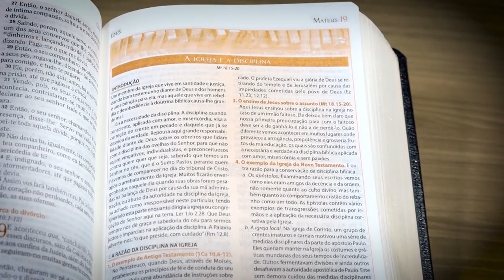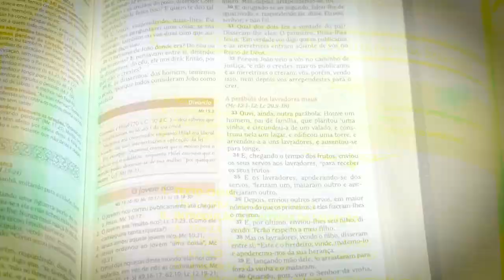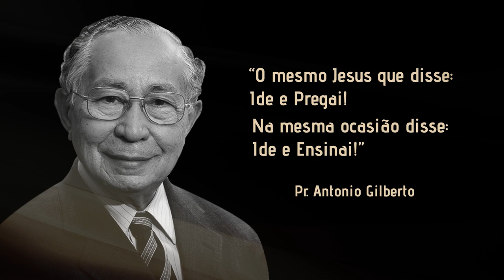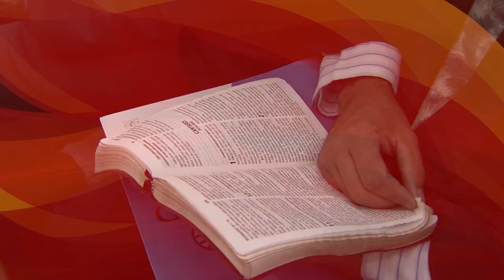2º Congresso Mundial das Assembleias de Deus - Pr. José Wellington B. da Costa - na Historia 45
Programa trazendo reportagens, entrevistas e eventos históricos do pentecostalismo e do evangelicalismo brasileiros e mundiais. Apresentado pelo pastor e jornalista Edilberto Silva.

Nesta edição assista à mensagem com o tema: A Influência dos Pentecostais em Todo o Mundo, ministrada pelo pastor José Wellington Bezerra da Costa e interpretado pelo pastor Mark Lemos, diretor do IBAD, Pindamonhangaba/SP,  durante o 2º Congresso Mundial das Assembleias de Deus - em São Paulo, no ano de 1997, no Ginásio do Ibirapuera, em São Paulo.